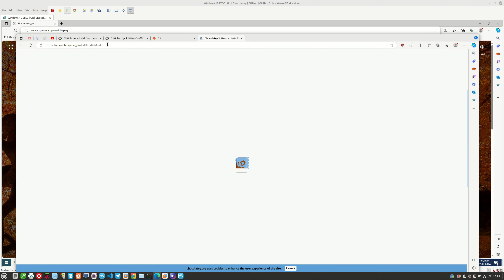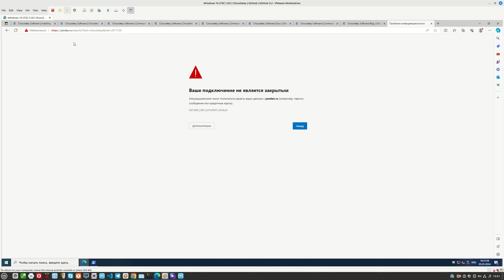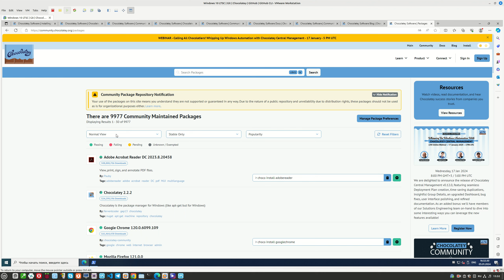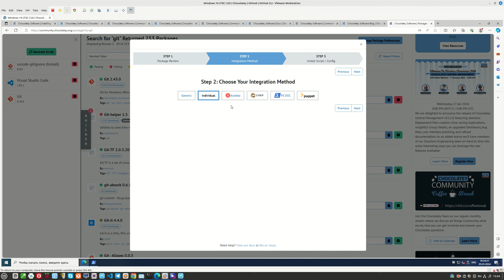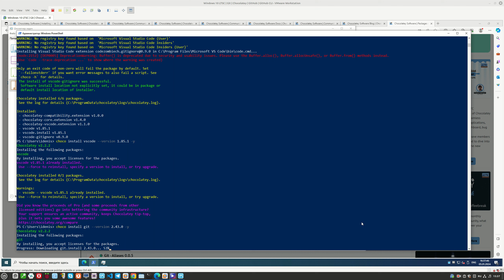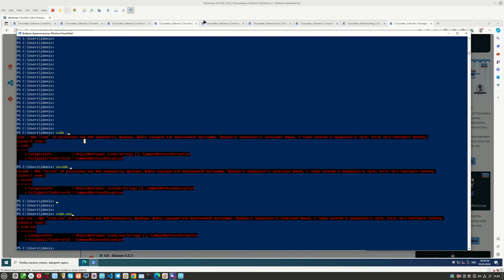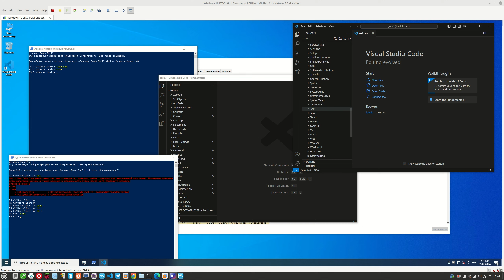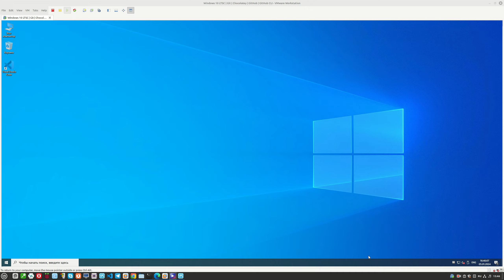Как установить менеджер пакетов Chocolatey на Windows 10 LTSC